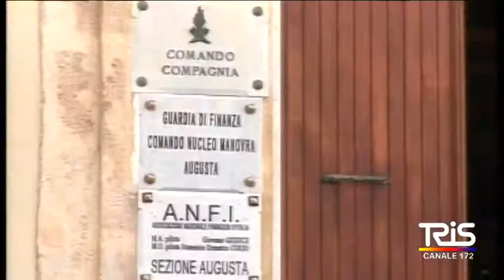guardia di finanza sequestrata discarica ad Augusta